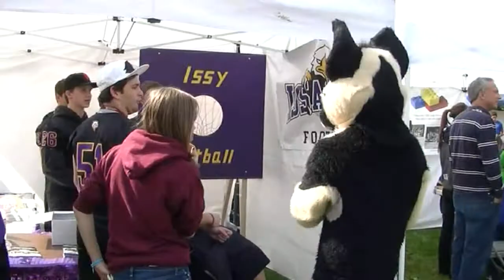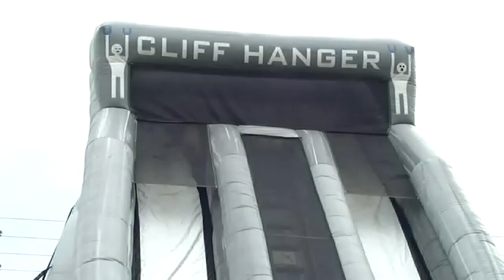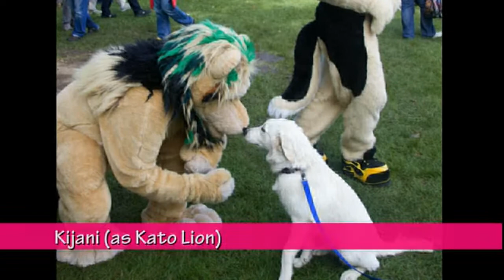Anthropaws fursuiting at 2011 Issaquah Salmon Days - Sunday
After a fantastic experience performing at the wonderful Issaquah Salmon Days Festival in 2010, we were invited back as "Ohfishal" entertainment for the 2011 event, very appropriately themed "Wild Things."  This video features highlights from Sunday's fursuiting action at the Salmon Hatchery, Field of Fun Kid's area and Rock This Way Blvd.

I was in charge of assembling a great crew of fursuit performers and handlers for this, and while we did run short-handed both days, we made it work and everyone had an awesome time.

This is what public fursuiting is about, getting out there and putting smiles on people's faces and bringing joy to kids and kids at heart.

Fursuiters:  Nitro Shep, Kijani (as Kato), Skookumpaws (as Charger), Odakota, Da'alrakken (as Reo), Sir Crimson Fox, and Axelroo (as Fizzle).

Thanks to all our handlers as well for helping out, and Ithabise for his instrumental role with Anthropaws in getting us back in the festival and doing a lot of the behind-the-scenes work.

Video shot and edited by Kijani.